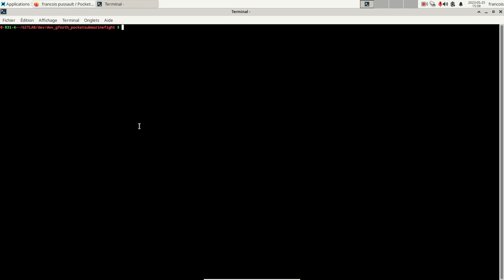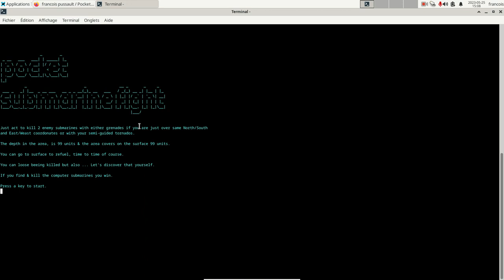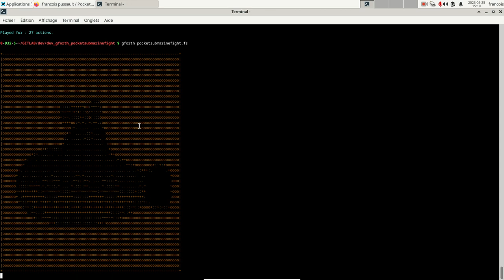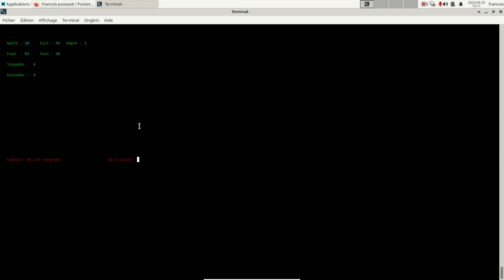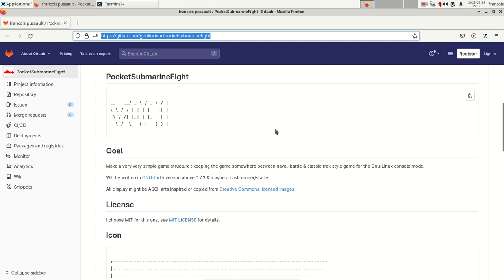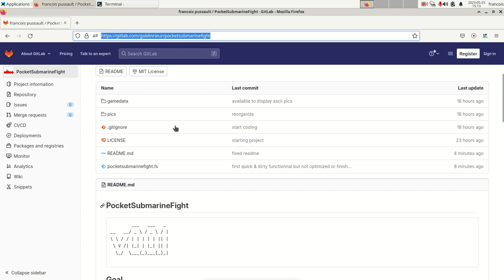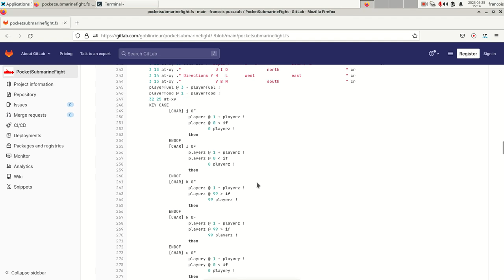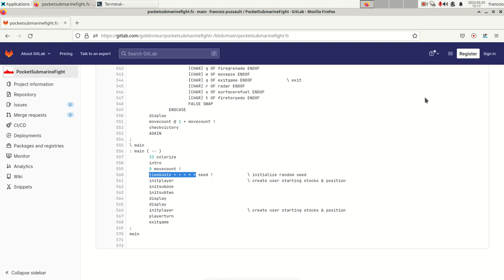Pocket submarine fight game written in gfnuforth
un jeu de sous marin écrit en gnuforth
le gitlab du mini-projet (vous pouvez demander à participer)
You can ask to participate to project